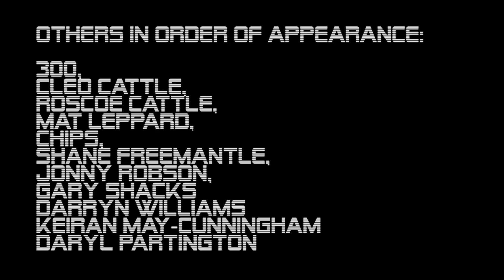John Cattle -THEY STILL LIVE!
I had a lot of fun making this section, and my expert 'acting' is something to behold.
This section is a nod to my favourite movie/documentary - They Live. If you haven't seen it I highly recommend. Some real 80s gold!

All in all, this took just over a year to complete. Injuries and life got in the way of parts of it but it worked out in the end.
If you like the board you can get yourself one